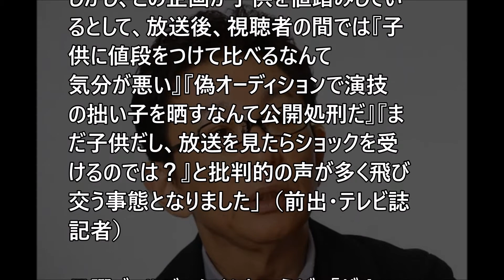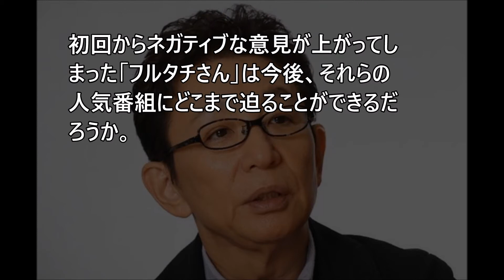【悲報】フジテレビ「フルタチさん」で早速やらかして視聴者から批判殺到 → その結果・・